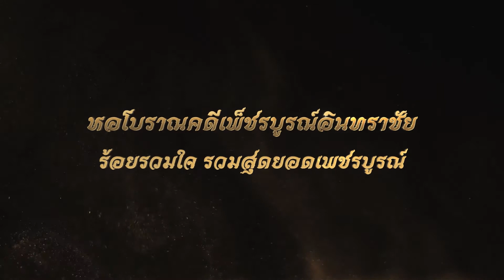ห้องสมุดเพชรบูรณ์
ห้องสมุดเพชรบูรณ์ มีหนังสือที่เกี่ยวกับประวัติเมืองเพชรบูรณ์ วัฒนธรรมประเพณี  ตลอดจนเรื่องราวต่างๆ ที่เกี่ยวกับเมืองเพชรบูรณ์ให้ได้ศึกษาค้นคว้ากัน